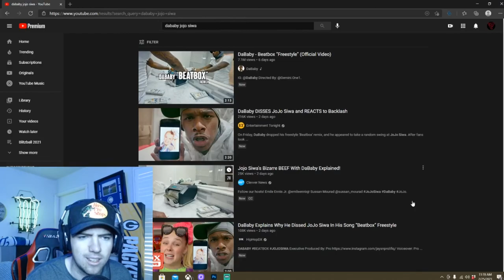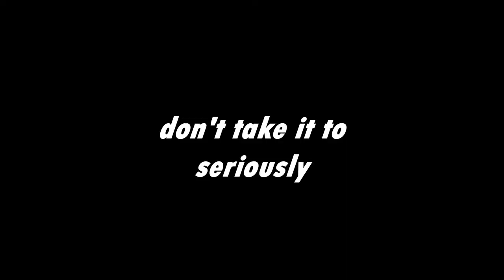I try to rap like DaBaby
LETS GOOOOOOOOOOOOOOOOOOlikeandsubOOOOOOOOOOOOOOOOOOOOOOOOOOOOOOOOOOOOOOOOOOOOOOOOOOOOOOOOOOOOOOOOOOOOOOOOOOOOOOOOOOOOOOOOOOOOOOOOOOOOOOOOOOOOOOOOOOOOOOOOOOOOOOOOOOOOOOOOOOOOOOOOOOOOOOOOOOOOOOOOOOOOOOOOOO